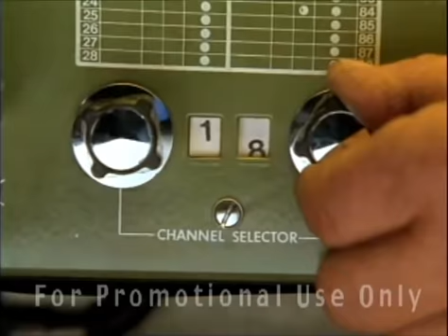Lakeboat 2003 Movie Trailer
Director: Joe Mantegna
Cast: Charles Durning, Denis Leary, Peter Falk, J.J. Johnston, Robert Forester
Studio: MTI Home Video
Rating: R